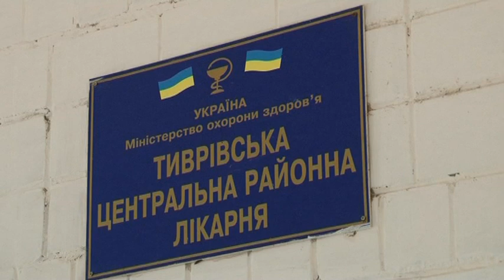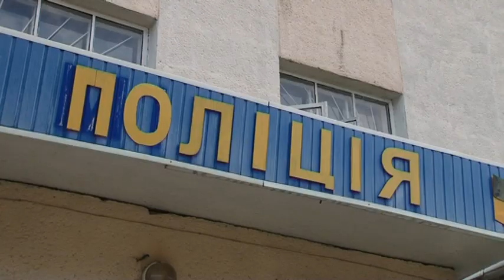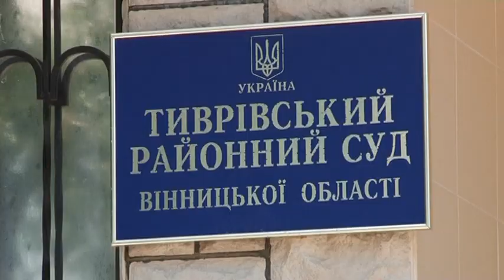Хто перевіряє психічний стан українських дітей: на Вінниччині підліток вбив сестру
Моторошна історія з Вінниччини. Там троюрідний брат так побив сестру, що та пролежала у комі два тижні, а потім померла.  І жертва, і її убивця – підлітки Обом усього по 15 років. За що братик так познущався над сестричкою? Тетяна Островщук розбиралася у сімейній драмі.